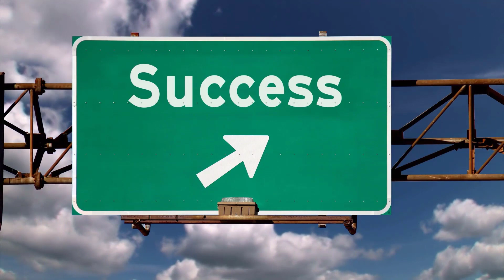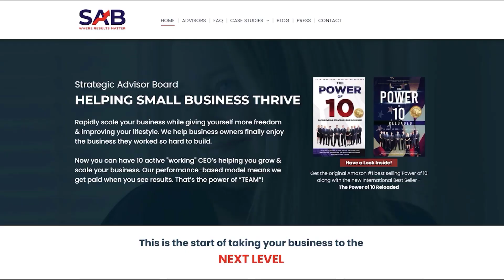Retired NFL Star Reggie Walker on Overcoming Challenges and Becoming a Better Person | 287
Reggie Walker is the former linebacker for the Arizona Cardinals after being signed as an undrafted free agent in 2020. He is now a personal coach, speaker, author, and survivor advocate. He is the writer of the book entitled, “Game Within the Game,” which is a manual for anyone aspiring to go into college or professional sports and not just survive but thrive. In this episode, Foo and Reggie talk about the struggles that tested their determination towards attaining their goals. Tune in to learn more about Reggie’s Game Within The Game Course dedicated to student-athletes and students.

Tune in to learn more! Link on the comments.